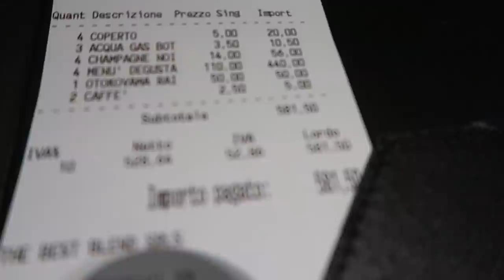Ho mangiato 581 EURO di SUSHI 🐟 TheMerluzz VS Money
Per festeggiare i 300mila iscritti sono andato a mangiare al Giapponese stellato e ho speso 581 euro! La foodchallenge ha toccato un nuovo terreno di gioco! Il ristorante si chiama Iyo, a Milano, ed è veramente ottimo!

I MIEI SNACK PROZIS PREFERITI

🎬 Il mio Film C&F Z The Crystal Gear

Produttore esecutivo: Paolo Cellammare
Montatore: Claudio Manca